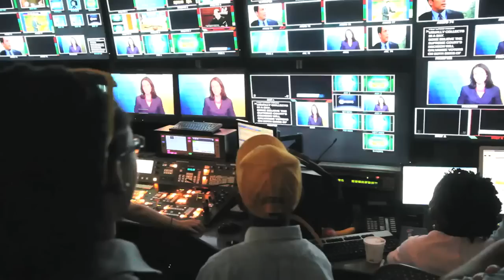Democracy Prep & LMFAO Concert at ABC's GMA: Everyday we're shufflin!"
What better way for Democracy Prep scholars to learn about the importance of civics than to see the news live! Last month, scholars visited "Good Morning America," to watch the news presented live, get a backstage tour of how the show is produced, and of course, see LMFAO perform. Scholars had a party-rockin' learning experience! Just another day of joyful learning at Democracy Prep.